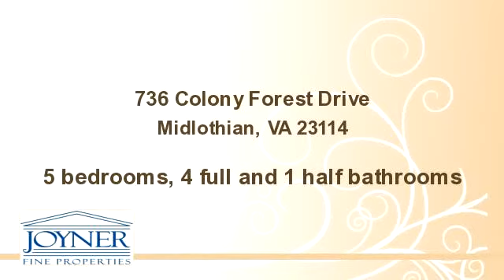736 Colony Forest Drive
Enjoy this video of 736 Colony Forest Drive